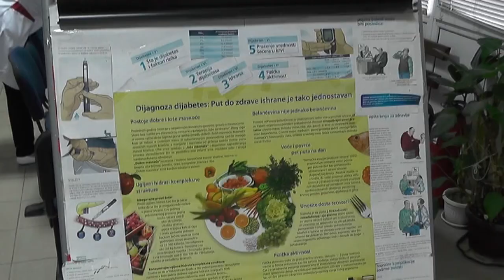IZBALANSIRANA ISHRANA KLJUČ ZDRAVLJA